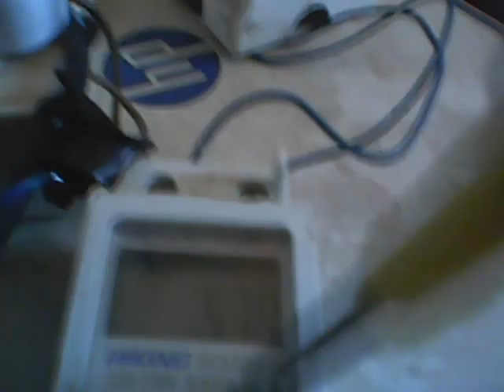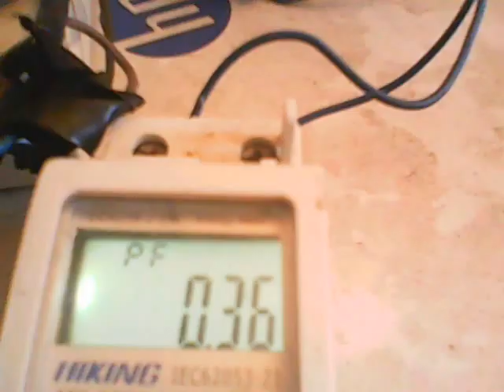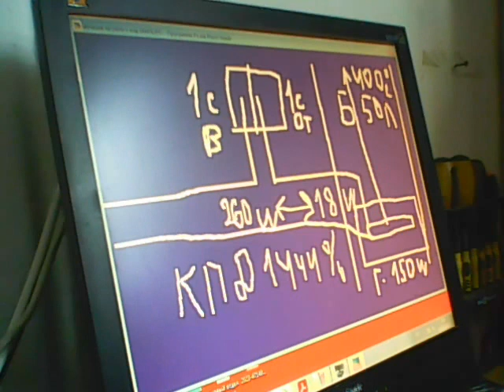ВЕЧНОЕ БЕЗПЛАТНОЕ ОТОПЛЕНИЕ С КПД 1444 %